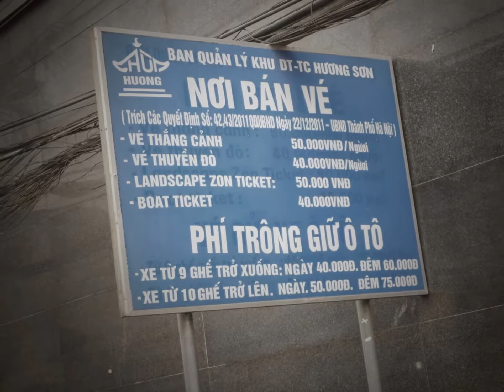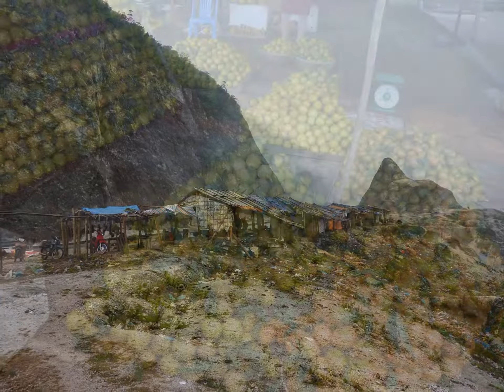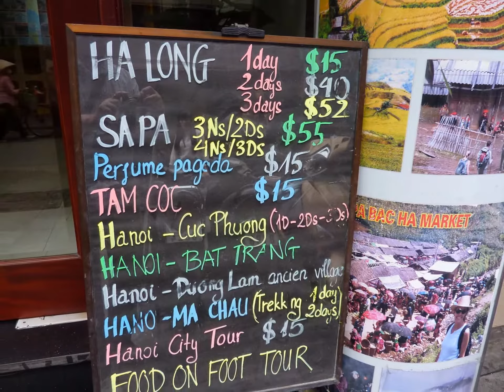Vietnam North. Ha Noi and Environs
I created this video with the YouTube Slideshow Creator of the Perfume Pagoda, Mai Chau, and Ha Noi.